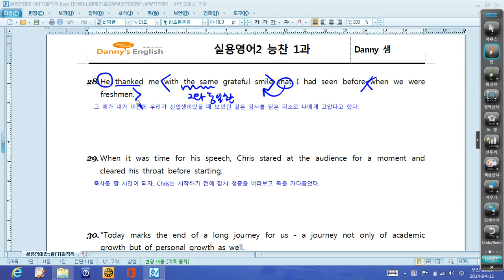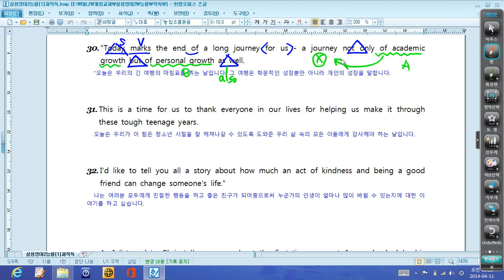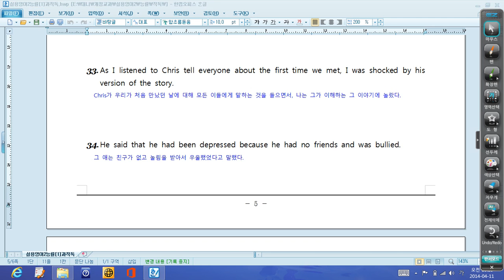대니샘 내신특강 - 고교실용영어 2 [능률] 1과 [28번~39번]